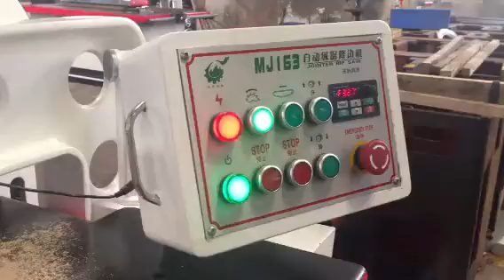MJ163 Rip Saw Working Video - 1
multi rip saw machine for pallets manufacturing.